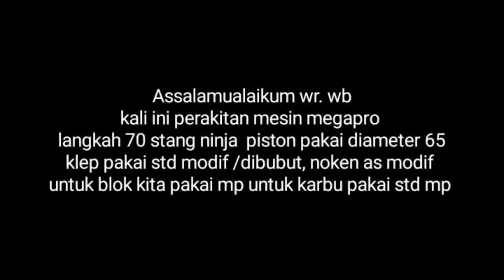MEGAPRO LANGKAH 70 PISTON 65 KARBU STD HEREX HARIAN